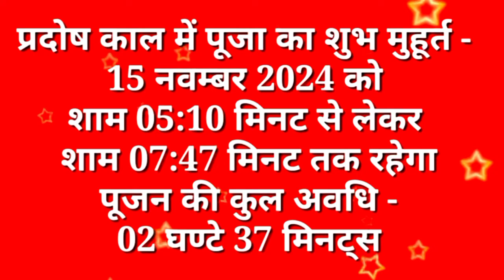Dev Deepawali 2024 Date Time | Dev Diwali 2024 Date | देव दीवाली कब है 2024 | Kartik Purnima 2024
Dev Deepawali 2024 Date Time | Dev Diwali 2024 Date | देव दीवाली कब है 2024 | Kartik Purnima 2024 | Kartik Purnima Dev Diwali 2024 Mein Kab Hai | Dev Diwali 2024 | Dev Diwali Varanasi 2024 Live Darshan | Diwali Kab Hai 2024 | दीवाली 2024 में कब है